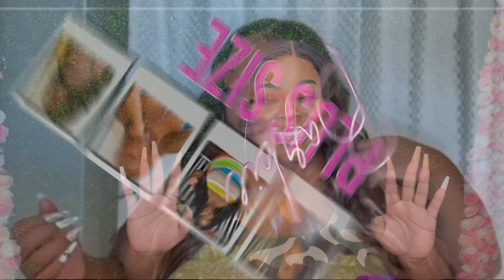BOMB WAVY WIG FT BEAUTY FOREVER HAIR|PLUS SIZE BARBIE💙💕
Hey Barbie Squad today I’m bringing you another wig review ftBEAUTY FOREVER Hair enjoy.

Hair Info :13*4 lace frontal 150% density loose deep wave 26 inches
Use Special Code “beautyytb” Get Extra $10 Off !